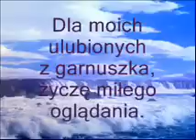Bawmy się,śmiejmy się.-Eleni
Skąd ja ciebie znam?
Czy byłeś tu, a może tam?
Choć nas zmienił czas,
Zacznijmy wszystko jeszcze raz.

Bawmy się, śmiejmy się,
Chociaż świat ma tyle brzydkich wad.
Zanim się zbudzi dzień,
Ze mną bądź, nastroje swoje zmień.
Bierzmy to, co niesie dobry los.
Nie martw się, nie smuć się,
Choćby czas rozdzielił kiedyś nas.

Czy było ci źle,
Szukałeś mnie, czy może nie?
Gdy kończy się gra,
Ocalmy wszystko, co w nas trwa.

Znów w oczy mi spójrz,
Nie słuchaj już niedobrych wróżb.
Nam siebie ci dam,
Gdy tak, jak dawniej, będziesz sam.